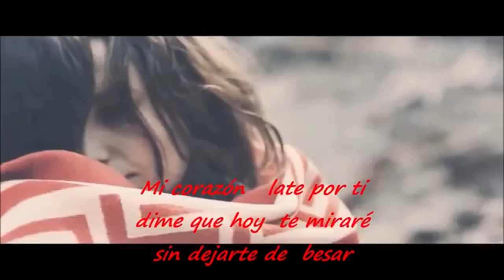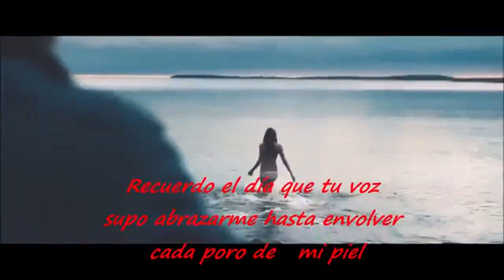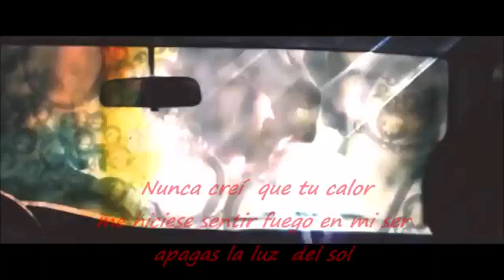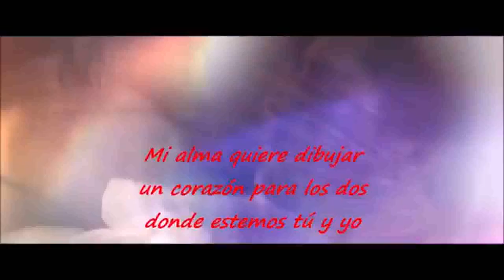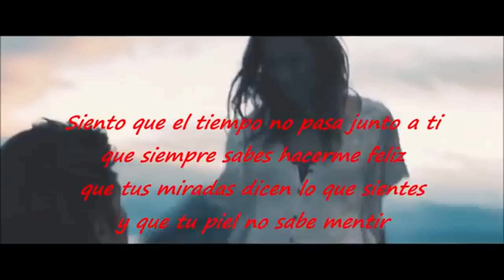D.White & DimaD. - 600 km - (NEW ITALO DISCO 2023) MIKEL WILD